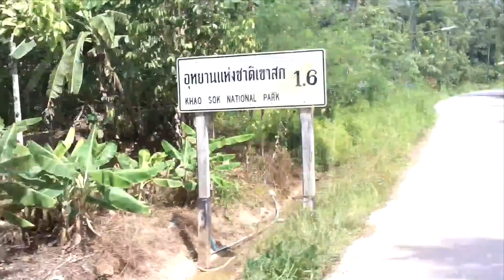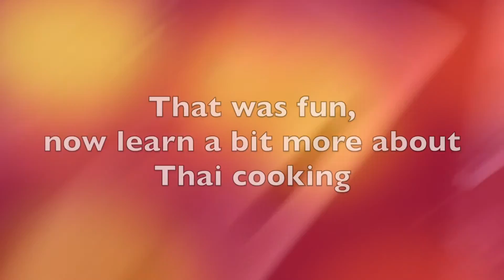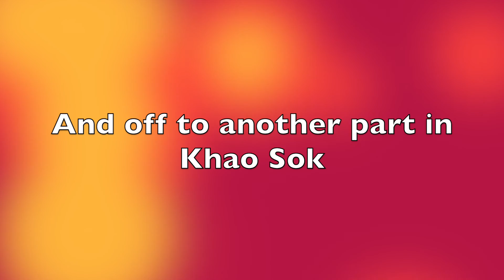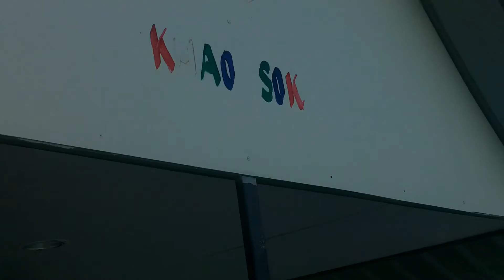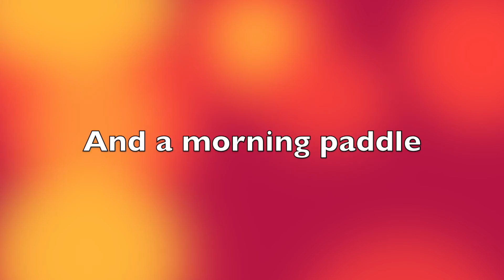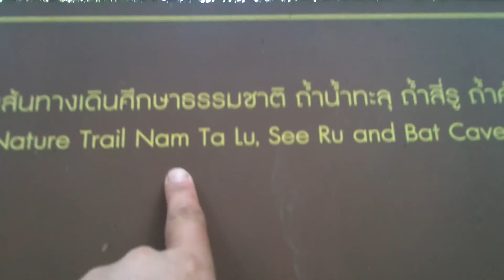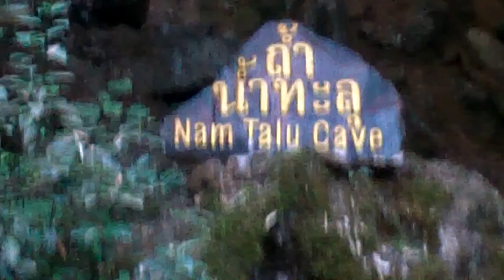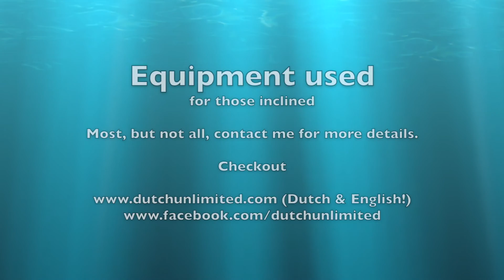2012 11 Thailand 2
From the editing shelves of 2012, a trip to Thailand in 2012 for a Liveaboard diving trip to the Similan islands (incl Richelieu Rock) on the MV Oktavia and the jungle of Khao Sok.

This is part 2 of 2 in total

Grtz Johan